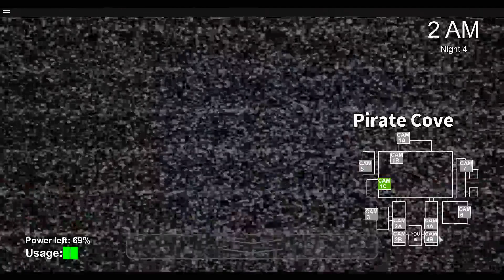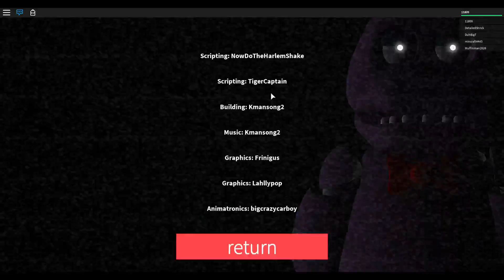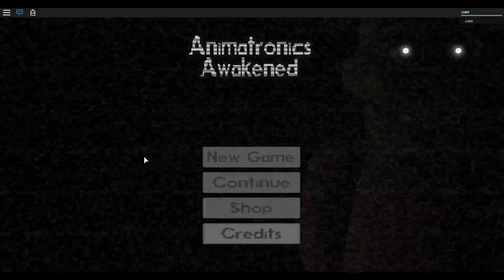IT'S SO STRESSFUL!!!: Animatronics Awakened #3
Another video, another night done.
Warning: Scary as HECK!